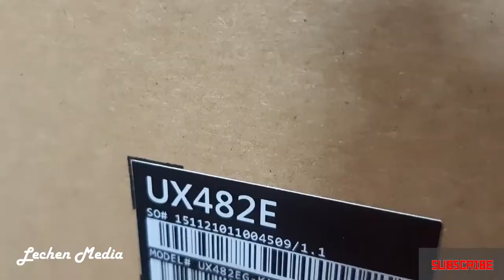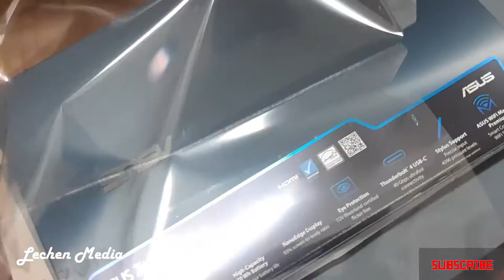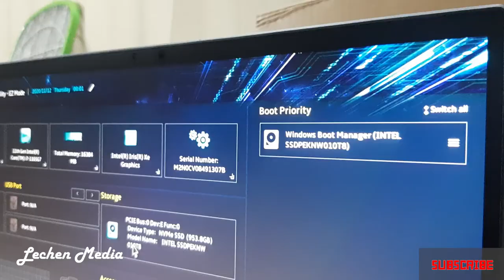New Laptop ASUS ZenBook Duo 14 UX482EQ Unboxing just order from factory is very popular.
$1,399
 11th Gen Intel Core i7-1165G7
- RAM : 16GB | HDD : 1TB PCIe
- 14" FHD (1920 x 1080) IPS, Touch
- ScreenPad Plus :(12.65" 1920 x 515 IPS)
- VGA 1: Intel Iris Xe Graphics
- VGA 2: NVIDIA MX450 2GB
- HD camera with IR function, Windows Hello
- 70WHrs, 4S1P, 4-cell Li-ion
- Windows 10 License
- Weight : 1.6 Kg | Celestial Blue